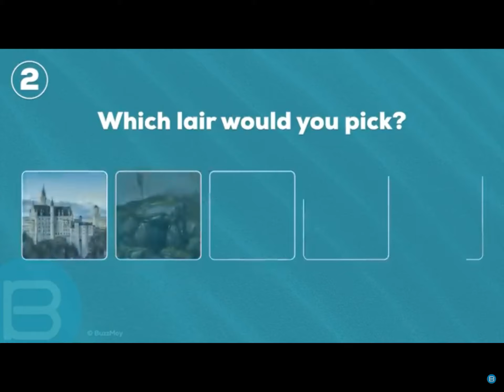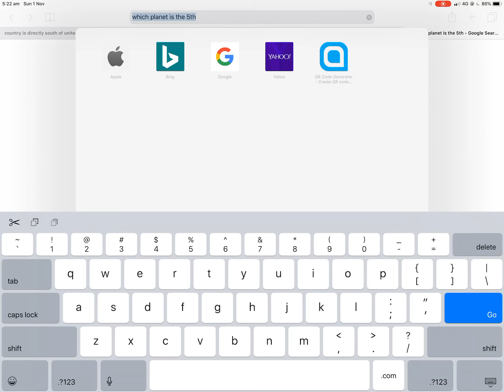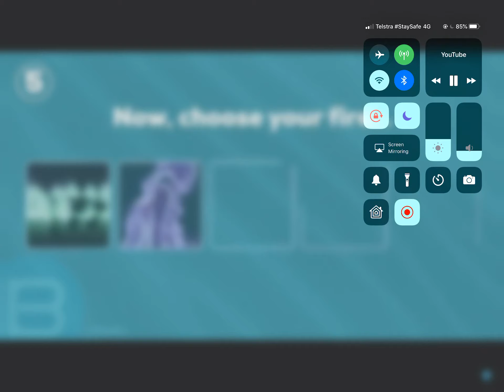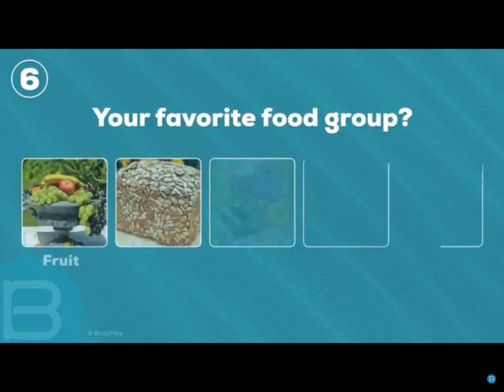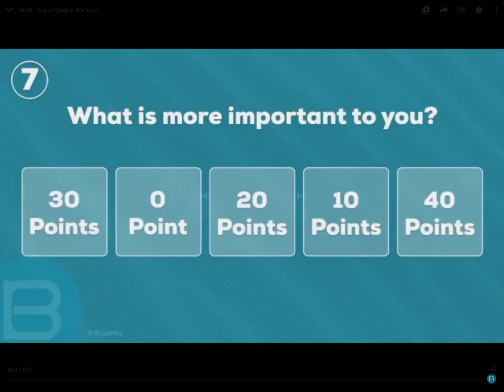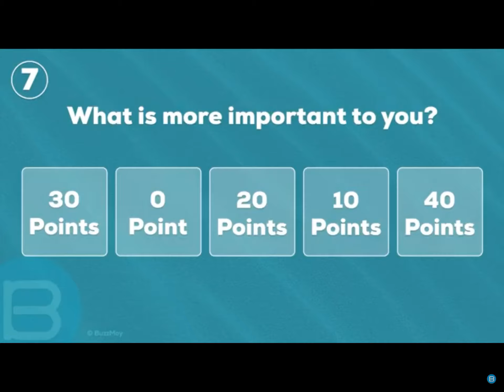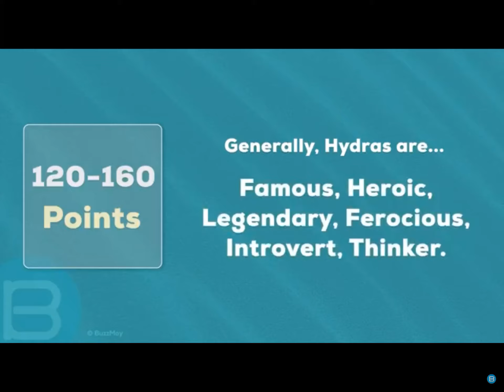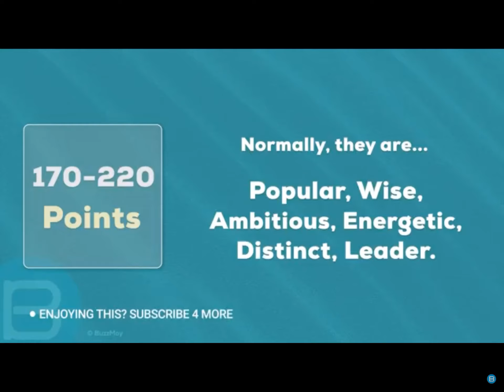ima drake dragon which one are you